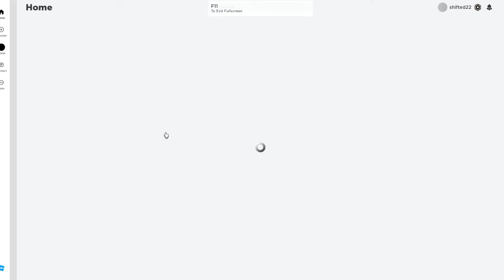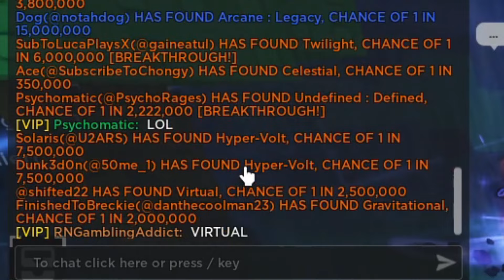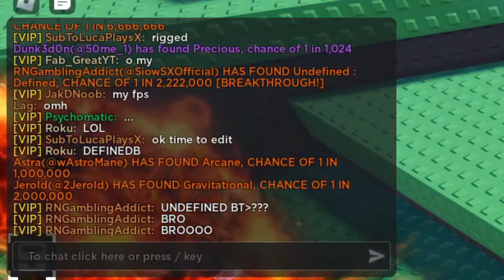20+ HEAVENLY 2 Potions Used AT THE SAME TIME In SOLS RNG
in this video, around 20 sols rng content creators used 20 + HEAVENLY  2 potions AT THE SAME TIME!!! WATCH full vid to see what we get and i also pop 2 of them myself

Giveaway : to enter the giveaway. all you need to do is subscribe and like the video as well as put your user in the chat to get put in the wheel! winner will be asked proof of being subscribed!

THANK YOU ALL FOR 39.8K YOU GUYS ARE AMAIZING!! Like and sub if y'all liked the vid!